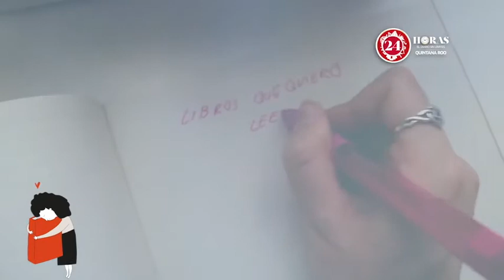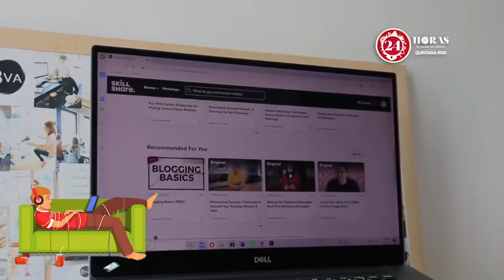¿Qué hacer en esta cuarentena?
¿Aburrido de estar en casa? 😣 Esto puedes aplicar durante la cuarentena para pasar desapercibido el encierro 😃